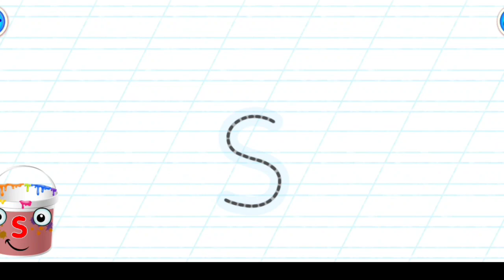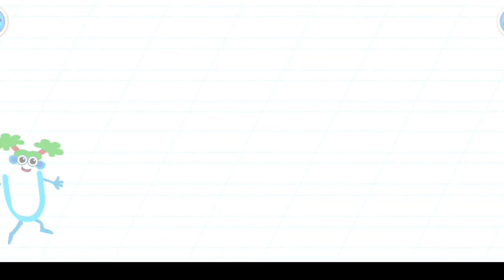Learn read Write the letters S T U for kids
In this video we will learn about the letters S, T and U and have fun with them until we master reading, writing and playing.